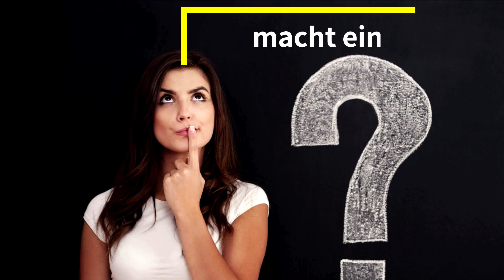Was macht ein Ergonom?